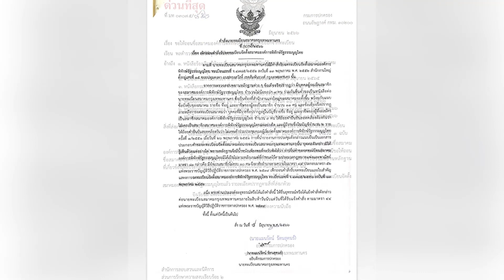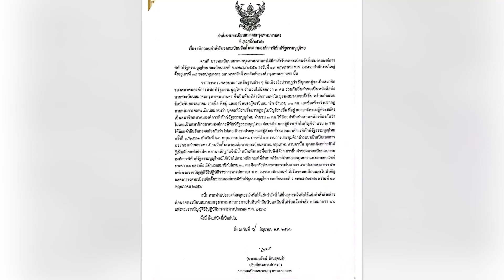กรมการปกครองสั่ง ‘ยุบสมาคมฯ ศรีสุวรรณ’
อธิบดีกรมการปกครอง’ ลงนามเพิกถอน สมาคมองค์การพิทักษ์รัฐธรรมนูญไทย ของ ‘ศรีสุวรรณ จรรยา’ เนื่องจากแอบอ้างผู้อื่น มาร่วมจดทะเบียนจัดตั้ง มีสมาชิกไม่ครบ และไม่เป็นไปตามหลักเกณฑ์